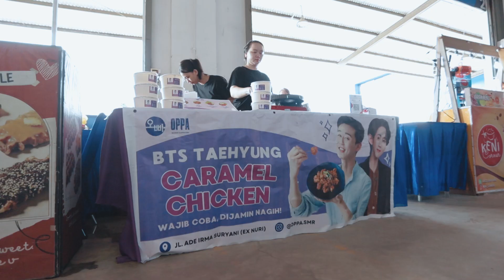2nd Anniversary bangMUR